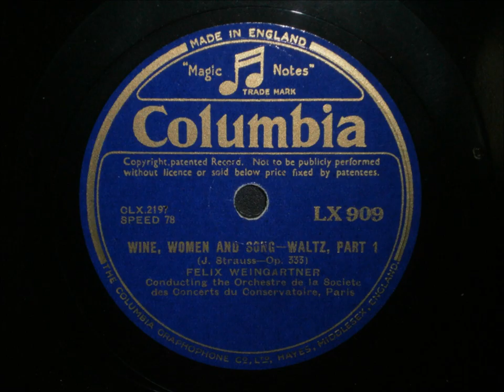Felix Weingartner - Johann Strauss II - Wein, Weib und Gesang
Orchestre de la Société des Concerts du Conservatoire